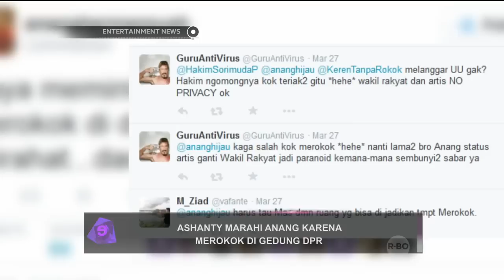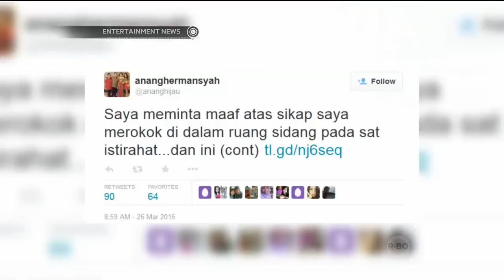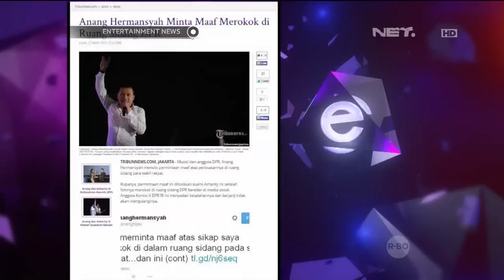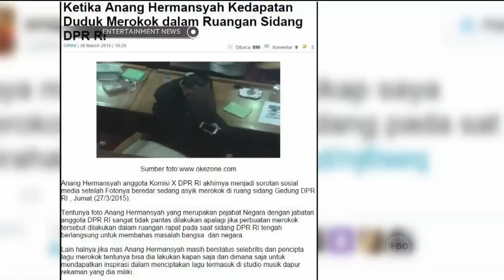Ashanty marahi Anang karena merokok di Gedung DPR